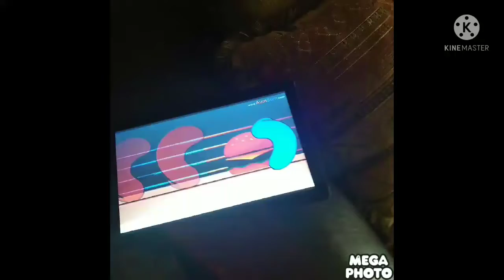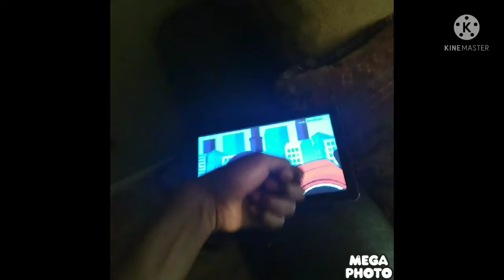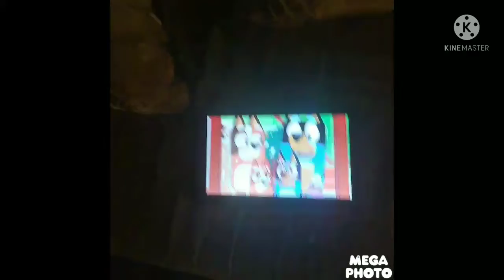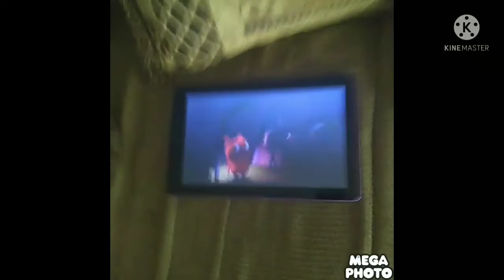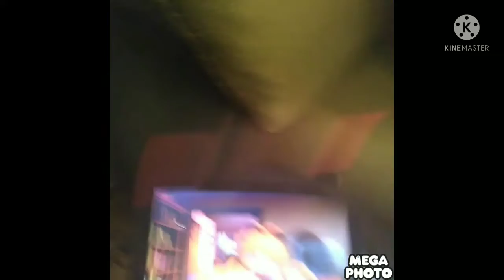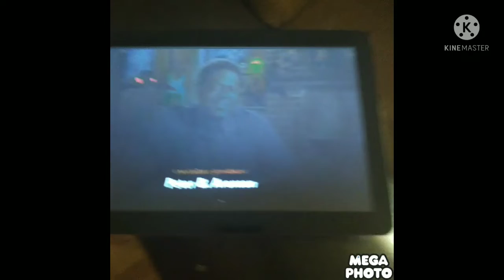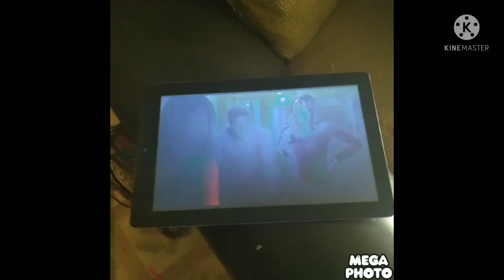handy watching video